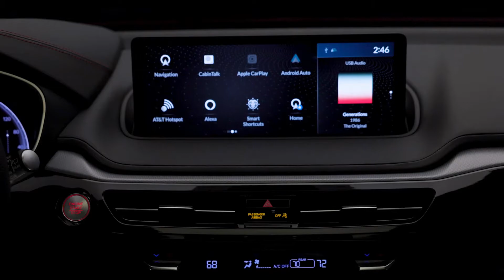2022 Acura MDX A Spec - Exterior, interior and drive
Acura is on a tear updating its small lineup of cars and SUVs. Among them is the three-row MDX, whose recent overhaul brings lots of goodies. This SUV takes its handsome styling cues from the compact RDX SUV and TLX sedan, and the cabin boasts luxury materials and features worthy of the Acura's premium badge. The base powertrain for this front-driver consists of a 290-hp 3.5-liter V-6 and a 10-speed automatic, and all-wheel drive is available. But select the performance-oriented Type S model and you'll get a turbocharged 355-hp 3.0-liter V-6 and standard all-wheel drive.

The base 2022 MDX boasts EPA fuel-economy ratings of 19 mpg city and 26 mpg highway. Opting for all-wheel drive reduces the highway rating by 1 mpg.

The MDX's cabin has a far more premium look and feel than 2020 model's interior. French-stitched leather covers the dashboard in high-end trims, and open-pore wood mingles with metal and piano-black accents. Acura also outfitted the MDX with plenty of creature comforts, such as dual-zone automatic climate control, heated front seats, and leather upholstery. The available sport seats offer 16-way power adjustability as well as massage. Acura claims that passenger and cargo space have both increased, too.

The 2022 MDX features a large 12.3-inch infotainment display with a center-console-mounted touchpad controller. A 12.3-inch digital reconfigurable gauge display is also standard, as are Apple CarPlay and Android Auto capability, in-dash navigation, a Wi-Fi hotspot, and a wireless smartphone charging pad. An ELS Studio stereo system is included on the Technology trim while the A-Spec and Advanced models get a 16-speaker ELS Studio 3D setup.

The National Highway Traffic Safety Administration (NHTSA) and the Insurance Institute for Highway Safety (IIHS) haven't weighed in on the 2022 MDX's safety chops just yet. However, Acura has been adding more and more standard driver-assistance tech to its cars, and the new MDX provides several desirable features. Key safety features include: